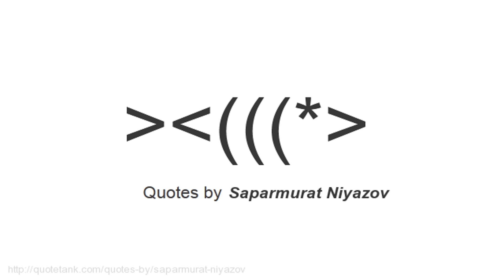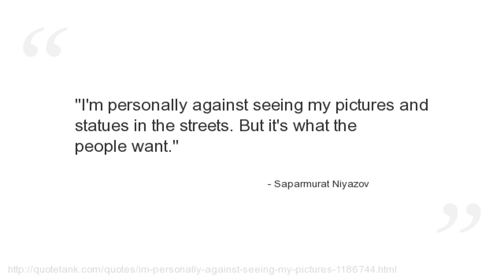Saparmurat Niyazov Quotes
Who is Saparmurat Niyazov?
A Turkmen politician who served as President (later President for Life) of Turkmenistan from 2 November 1990 until his death in 2006.